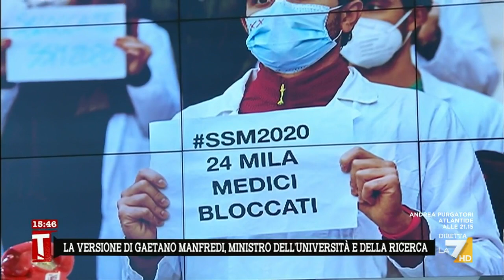Vaccino, Gaetano Manfredi sugli specializzandi: "Deciderà il Ministro della Salute su una ...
Il Ministro dell'Università Gaetano Manfredi sugli specializzandi in medicina che dovranno per un mese integrare gli operatori per la vaccinazione Covid: "Deciderà il Ministro della Salute su una eventuale retribuzione"